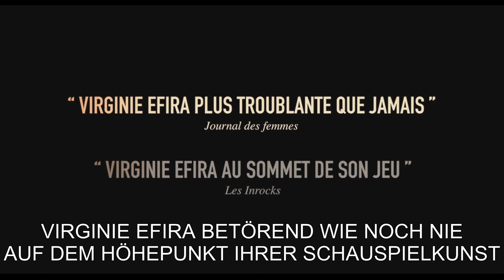Madeleine Collins (Official Trailer, OV/d)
AB 8. SEPTEMBER IN DEN DEUTSCHSCHWEIZER KINOS
Regie: Antoine Barraud
Besetzung: Virginie Efira, Bruno Salomone, Quim Guitérrez, Jacqueline Bisset

Judith lebt mit ihrem Mann und ihren zwei Söhnen in Frankreich. Das Familienglück wäre perfekt, wenn sie nicht ständig verreisen müsste. Ihr Beruf als Simultan-Übersetzerin lässt Judith angeblich keine andere Wahl. Dass sie ein Doppelleben führt, ahnen weder ihr Mann noch ihre Söhne: Wenn Judith weg ist, wohnt sie in der Schweiz, zusammen mit einem anderen Mann und einer kleinen Tochter. Immer wieder wechselt sie zwischen ihren zwei Familien, stets darum bemüht, Überschneidungen zwischen ihren beiden Leben zu vermeiden. Doch langsam beginnt das fragile Gleichgewicht aus Lügen und Geheimnissen zu kippen...

«Madeleine Collins» bewegt sich zwischen Thriller und psychologischem Drama. Wieso handelt diese Frau so, weshalb lebt sie ein Doppelleben – Fragen, auf die sich Antworten im Lauf der Geschichte puzzleartig zusammenfügen. Die aus Filmen wie «Une Famille a louer» «Elle» oder «Sibyl» bekannte, mehrfach ausgezeichnete Hauptfigur. Ein meisterlich inszenierter, raffinierter Film mit starken Bildern und einer Story, die unter die Haut geht.